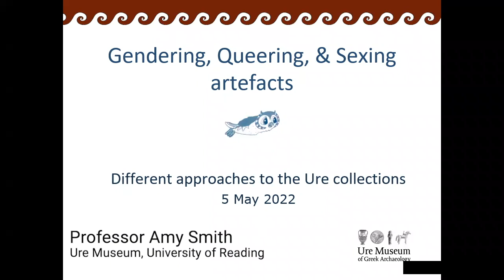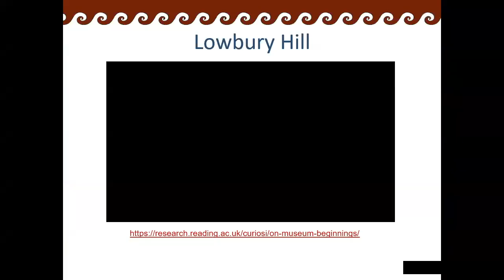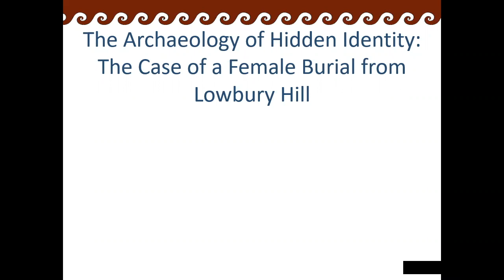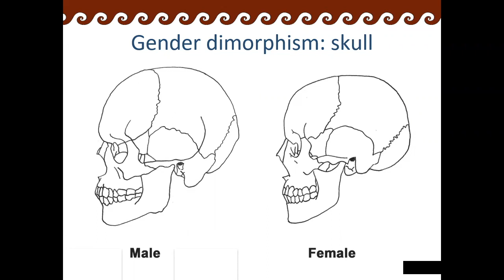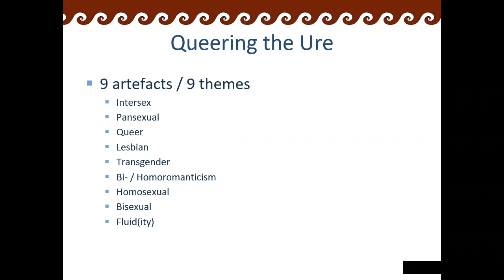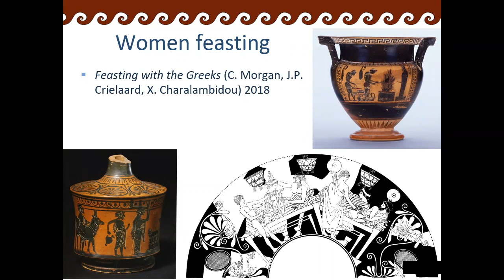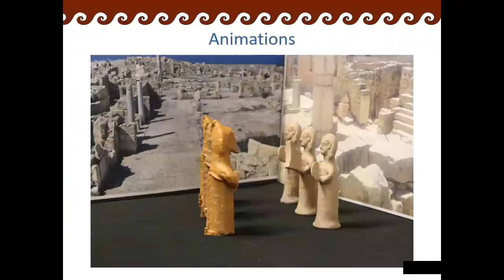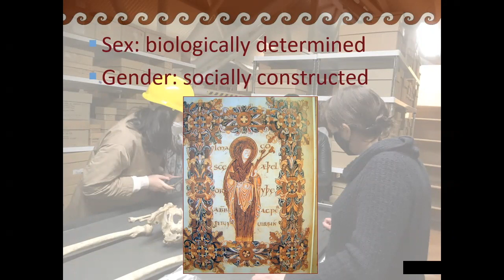Gendering, Queering, & Sexing artefacts: different approaches to the Ure Museum's collections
Questioning our Collections colloquium
Professor Amy Smith (Ure Museum, University of Reading)

The School of History and Cultures at the University of Birmingham (SHaC) has access to thousands of artefacts from cultures that span the breadth of human history. We are in an enviable position to access objects from cultures that form the basis of our research and teaching. However, the history of our collections is not complete, even though some artefacts have been in our care for over one hundred years, nor have our collections been fully published. This provides an opportunity to rethink and reshape our understanding of our collections. Recently, the collections in the care of SHaC have received renewed attention from academic colleagues. We are at a new stage in our collections' history where we can implement a forward-looking and innovative approach to our recording, research, and teaching using our collections.

This is a one-day hybrid colloquium organised by Dr Maeve McHugh and Dr Leire Olabarria, with support from Birmingham Research Institute for History and Cultures (BRIHC), that brings together speakers who have experience researching and publishing institutional collections.